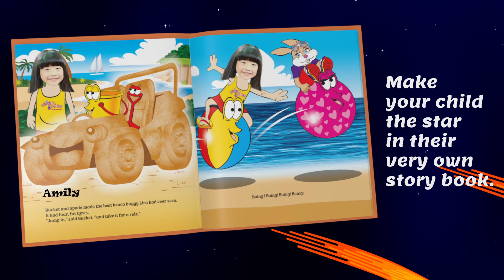Welcome to Oobee Doobee & Friends!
Children are the most imaginative animals! They don’t just love stories; they love to participate in them, and that’s why we created Oobee Doobee.

Our courageous characters and their funny situations are intended to make your little ones smile and feel happy about themselves and the world in which they live.

What makes us different is the possibility of personalize each book so you can encourage creativity and imagination in your child. They will be able to explore new lands from an incredible adventure at the beach to a fun trip to Fairy Bubble Land, because they will be the main character of the story.

Let your little one be part of new adventures like no other and enjoy happy times with happy friends!